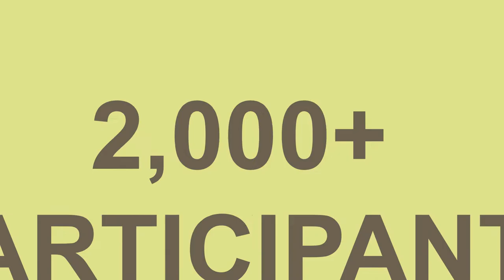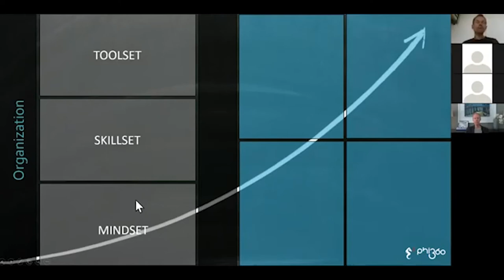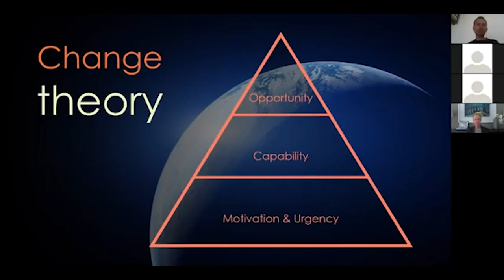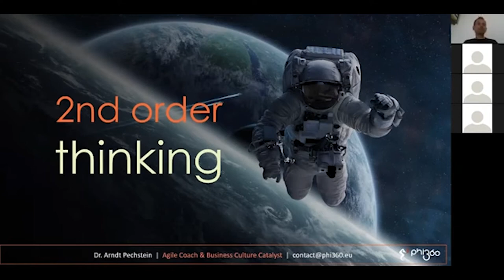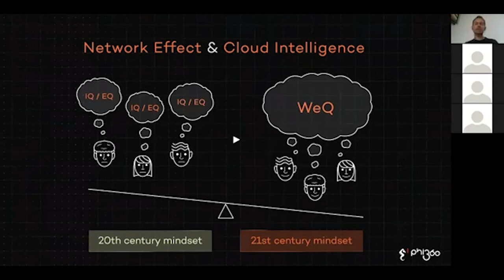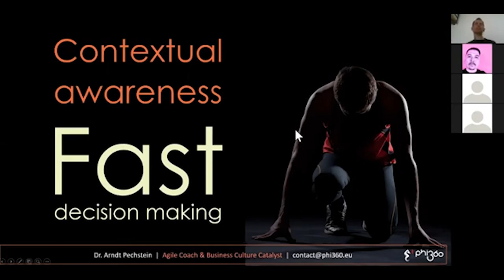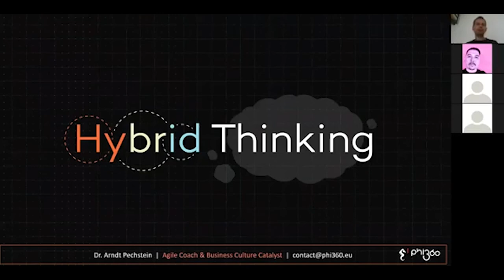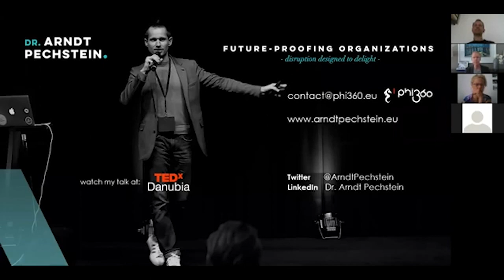10x Resilience and Future Readiness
Session at dtcamp20 by Dr. Arndt Pechstein, Founder: phi360 innovation | Agile Coach, Management Consultant